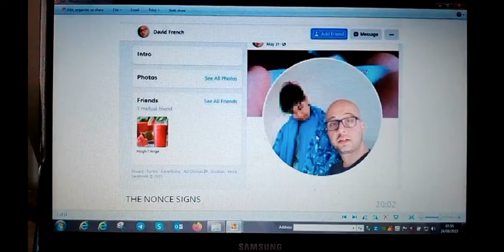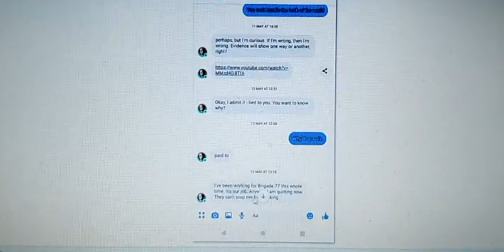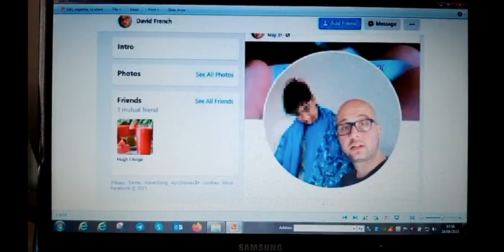Help Mark Steele identify this notorious "Brigade 77" troll!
Another week, another chance to see Mark Steele upset about something: This week, he's become aware that somebody on YouTube has been mocking him. Of course, the Troll he's talking about is yours truly, moi.

Mark is convinced that anybody opposed to him must be an agent of Brigade 77 or some other government conspiracy. That's is why he needs your help identifying the people so mercilessly trolling him. Apparently, somebody called Raynard Wilson? Another by the name of M C Toon, and what about that Mohamed Shaffiq? They all sound like wrong'un to me!